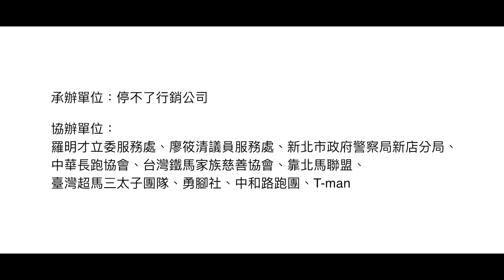2019閃愛螢光碧潭馬拉松精華版，官方攝影影像製片拍攝團隊：創意實踐家官方攝影/ZEPRO官方攝影/田中馬拉松拍攝團隊/運動i臺灣官方攝影/新屋區體育會官方攝影/百場以上馬拉松越野賽拍攝團隊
馬拉松賽事，鐵人三項，越野馬拉松，越野跑，軍事障礙賽，現場活動，運動賽事，廟會活動
EFP現場直播/多機位架設與轉播‎/專業產品評測攝影團隊

豐富拍攝經歷：
鹿港馬拉松官方攝影官方製片影像製片拍攝團隊
361°東海路跑馬拉松賽影像製片拍攝團隊
超馬接力賽影像製片拍攝團隊
諸羅山長跑協會官方攝影官方製片影像製片拍攝團隊
台東馬拉松官方攝影官方製片影像製片拍攝團隊
王品盃路跑前導ＣＦ官方攝影官方製片影像製片拍攝團隊
王品盃路跑官方攝影官方製片影像製片拍攝團隊
王品集團享鴨官方攝影官方製片影像製片拍攝團隊
輕井澤春酒官方拍攝團隊官方攝影官方製片影像製片拍攝團隊
傑人盃馬拉松接力賽官方攝影官方製片影像製片拍攝團隊
台灣大腳丫長跑協會官方攝影官方製片影像製片拍攝團隊
台灣環島跑者聯盟官方攝影官方製片影像製片拍攝團隊
2019年環台19日賽官方攝影官方製片影像製片拍攝團隊
臺中市慢跑協會官方攝影官方製片影像製片拍攝團隊
中華民國身障自行車運動發展協會官方攝影官方製片影像製片拍攝團隊
MIZUNO馬拉松官方攝影官方製片影像製片拍攝團隊
世界地球日路跑官方攝影官方製片影像製片拍攝團隊
烏來峽谷馬拉松官方攝影官方製片影像製片拍攝團隊
清水馬拉松官方攝影官方製片影像製片拍攝團隊
桃園農博魚米之鄉馬拉松官方攝影官方製片影像製片拍攝團隊
新屋區體育會官方攝影官方製片影像製片拍攝團隊
西湖鄉公所官方攝影官方製片影像製片拍攝團隊
創意實踐家官方攝影官方製片影像製片拍攝團隊
臺中城市半程馬拉松官方攝影官方宣傳官方製片影像製片拍攝團隊
臺灣精品親子公益路跑官方攝影官方宣傳官方製片影像製片拍攝團隊
屏東高樹蜜鄉國際馬拉松官方攝影影像製片拍攝團隊
澎湖遠航馬拉松官方攝影官方製片影像製片拍攝團隊
統一發票盃官方攝影官方製片影像製片拍攝團隊
苗栗山城星光馬拉松官方攝影官方製片影像製片拍攝團隊
法務部矯正署官方攝影官方製片影像製片拍攝團隊
職安署大專校院學生職場安全衛生體驗及研討官方攝影官方製片影像製片拍攝團隊
教育部體育署運動i臺灣計畫官方攝影官方製片影像製片拍攝團隊
閃愛螢光碧潭馬拉松官方攝影官方製片影像製片拍攝團隊
同濟盃彰化B區全民路跑賽官方攝影官方製片影像製片拍攝團隊
中山職醫科宣導片官方攝影影像製片拍攝團隊
mazda大會師官方攝影官方製片影像製片拍攝團隊
台中科博館31年喜迎第9千萬人次快閃活動官方攝影影像製片拍攝團隊
北港結義會官方攝影官方製片影像製片拍攝團隊
北港媽祖盃全國馬拉松官方攝影影像製片拍攝團隊
北港媽祖環台巡禮 鐵馬傳騎-與神同行官方攝影影像製片拍攝團隊
富岡巴沙哇力部落豐年祭官方攝影影像製片拍攝團隊
臺三線臺中浪漫單車活動官方攝影官方製片影像製片拍攝團隊
運動i臺灣計畫【田中運動熱區】田中馬拉松研討活動官方攝影影像製片拍攝團隊
打造運動城市，全民運動與健康研討會官方攝影影像製片拍攝團隊
白沙屯媽祖徒步進香北港朝天宮影像製片拍攝團隊
全台馬拉松宣傳記者會官方攝影官方製片影像製片拍攝團隊
臺灣全民運動協會官方攝影官方製片影像製片拍攝團隊
全統運動用品官方攝影官方製片影像製片拍攝團隊
東展運動用品官方攝影官方製片影像製片拍攝團隊
zepro run官方攝影官方製片影像製片拍攝團隊
三鐵賽事官方攝影官方製片影像製片拍攝團隊
活動咖官方攝影官方製片影像製片拍攝團隊
草悟廣場官方攝影官方製片影像製片拍攝團隊
沐風舞團官方攝影官方製片影像製片拍攝團隊
思傑夢想AED官方攝影官方製片影像製片拍攝團隊
星月天空官方攝影官方製片影像製片拍攝團隊
柯孟杰粉絲團官方攝影官方製片影像製片拍攝團隊
梅山汗路文化觀光祭大嘉義騎跑前導CF官方攝影官方製片影像製片拍攝團隊
西螺農會慶百年田園稻香超半馬前導CF官方攝影官方製片影像製片拍攝團隊
澎湖國際海上花火節遠航之夜官方攝影官方製片影像製片拍攝團隊
南庄山水悠遊路跑官方攝影官方製片影像製片拍攝團隊
誠信研習營官方攝影官方製片影像製片拍攝團隊

2013田中馬拉松拍攝團隊
2014田中馬拉松拍攝團隊
2015田中馬拉松拍攝團隊
2016田中馬拉松拍攝團隊
2017田中馬拉松前導形象宣傳ＣＦ拍攝
2017田中馬拉松快剪快播精華版拍攝
2018田中馬拉松前導宣傳拍攝團隊
2018田中馬拉松跑者版拍攝團隊
馬拉松主題曲拍攝團隊官方攝影官方製片影像製片拍攝團隊

全台灣運動賽事馬拉松，三鐵賽事，越野跑賽事宣傳ＣＦ拍攝最多的拍攝團隊